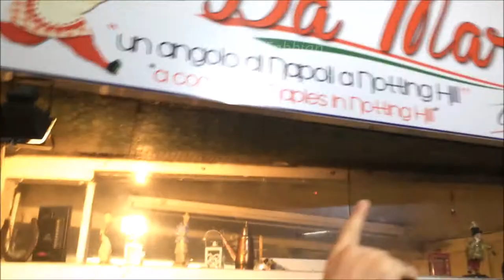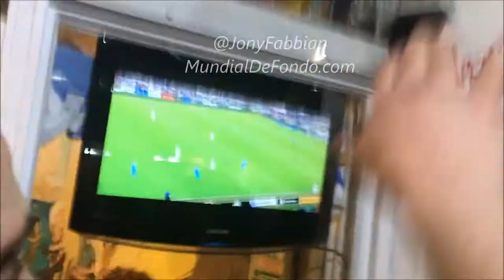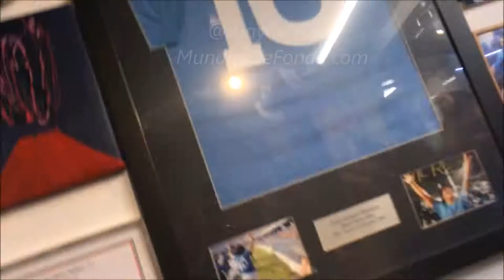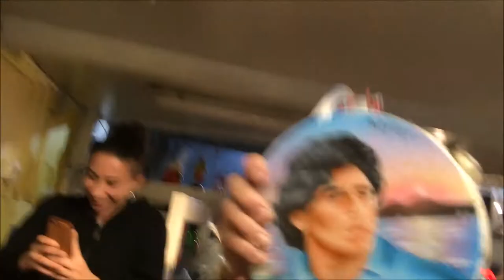NAPOLI 1 JUVENTUS 0 en Notting Hill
Así vivimos el gol de Kalidou Koulibaly al minuto 90` en el singular restaurante "DA MARIA" - Un angolo di Napoli a Notting Hill.